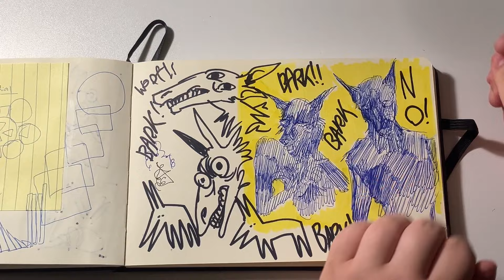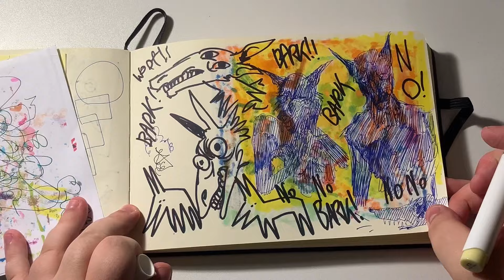no way this is nuts drawing in my sketchbook time